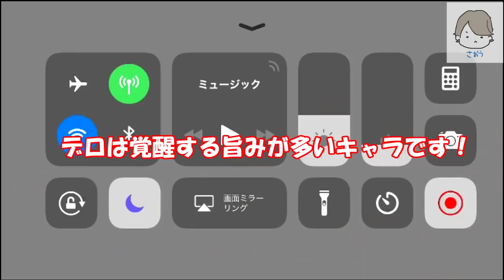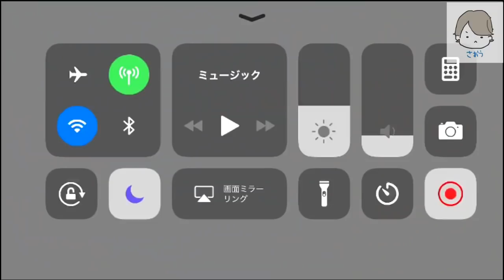【セブンナイツ】覚醒デロンズアリーナ以外にも使い道あるんじゃね？レイドやセット装備周回で使ってみた！【初心者~中級者向け】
いやぁデロさんカッコいい！ということで、アリーナ以外のＰＶＥ使ってみようと思う。
特に「死神・・・」っていうスキルがクセになってます。